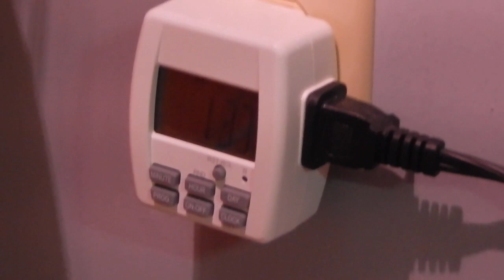Dave's Bonsai E15: Snowfall Record Bonsai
This video is about checking your bonsai year round whether there is snow or not.